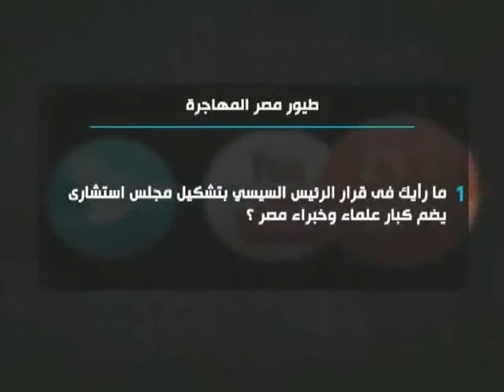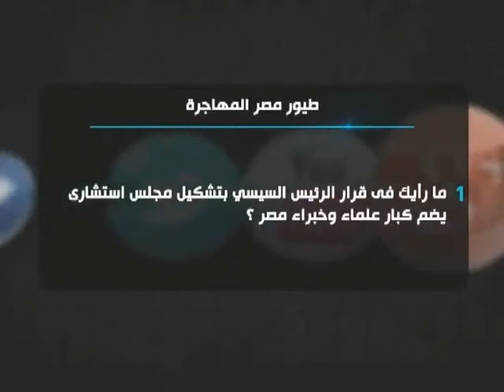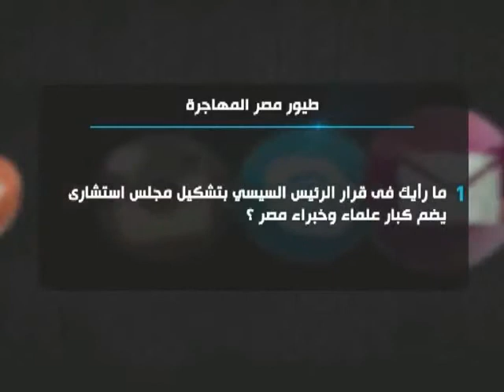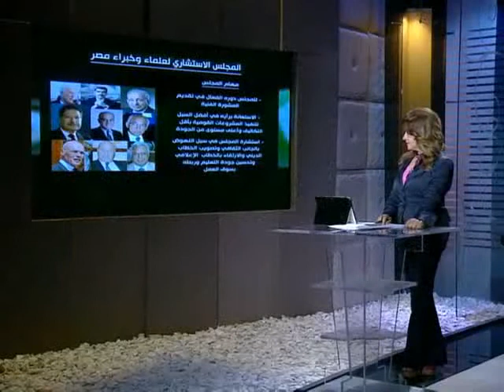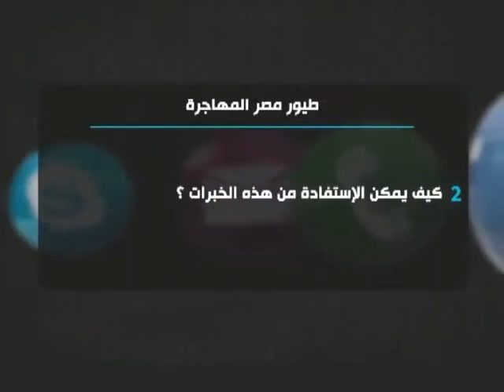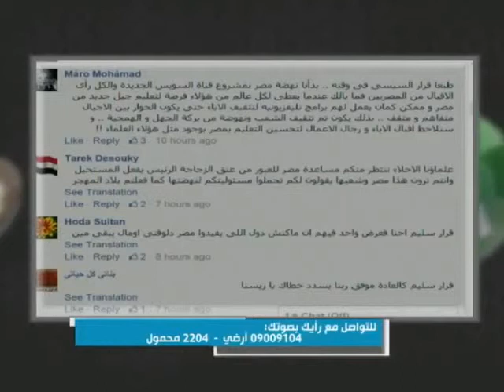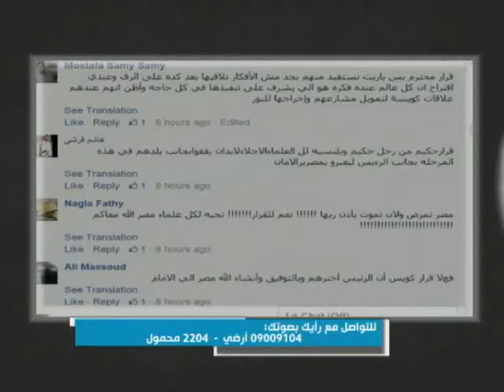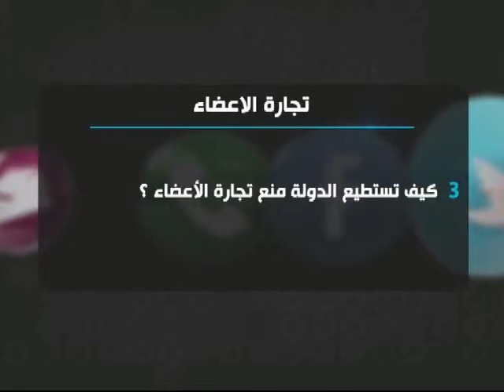رايك بصوتك - والطيور المهاجرة والاستفادة منهم